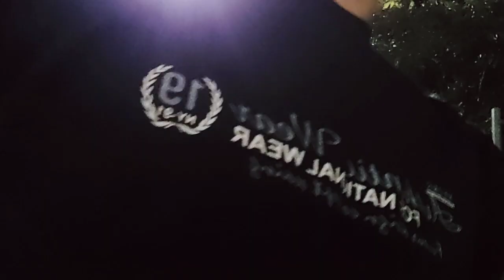With my GUNDA CLASSMATES 😂// at phaihel sports ⚽❤️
YouTube Dan le mol palkeh jeh in chomkhat chu video ana ki upload thei poi❤️❤️